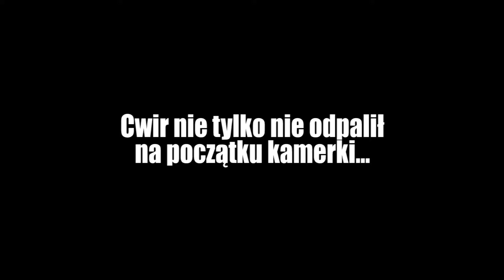Szkolenie - Splinter Cell GAMEPLAY PL - Część 1